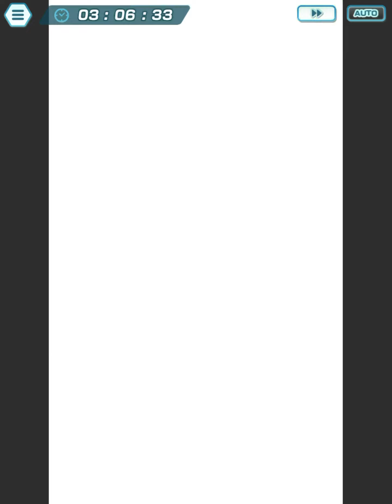June 6, 2022